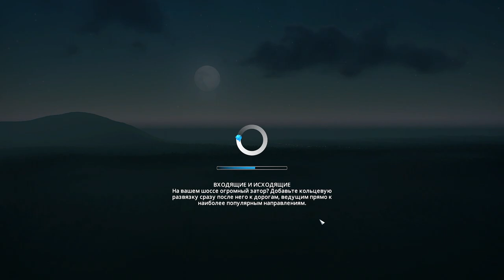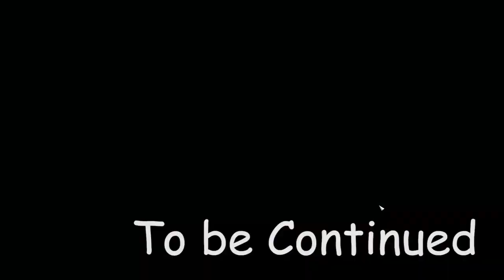Это Чудесное Начало! - Cities Skylines #1 (2 Сезон)